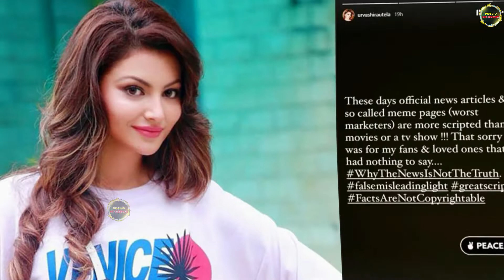24 घंटे में ही पलट गयी Urvashi pant से माफी मांगने पर खुद तोड़ी चुप्पी,सुनाई खरी खोटी